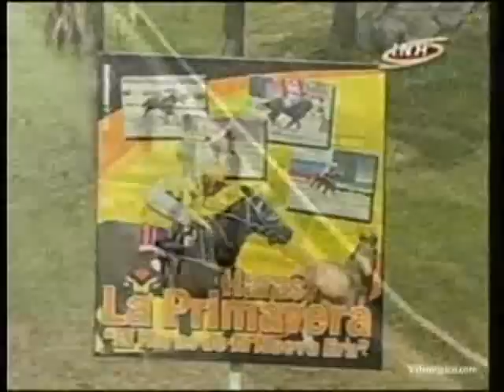Copa Antonio Sano 2013 - Valencia